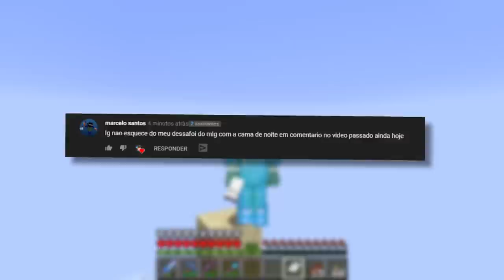A FARM de ARANHAS FICOU LINDA! / Nosso Mundinho 2 #29